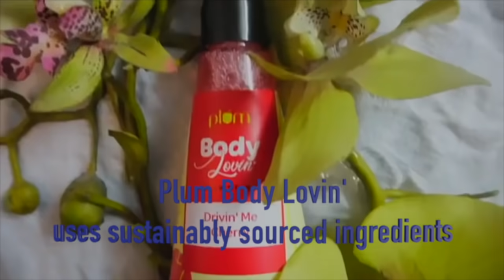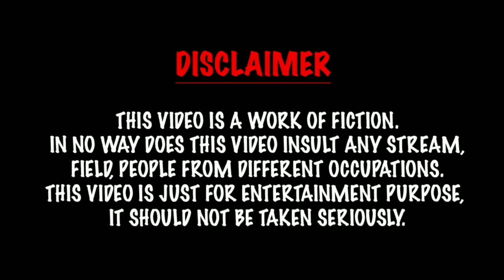Try Not To Laugh | Hasna Mana Hai😷 - Kirti Mehra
Partnership with Plum Body Lovin’